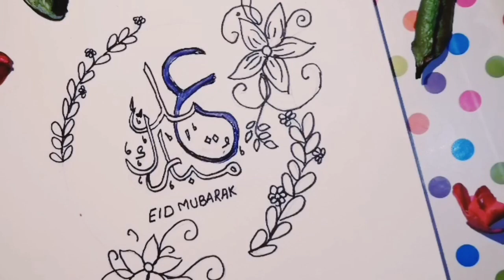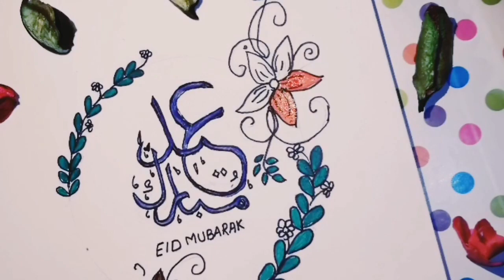Eid mubarak 2020 acrylic painting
Eid ul fitr/Eid mubarak/Trash2art/SinuZ Sparkle